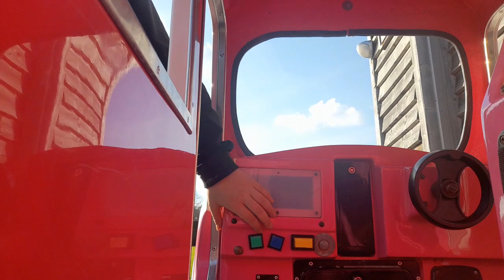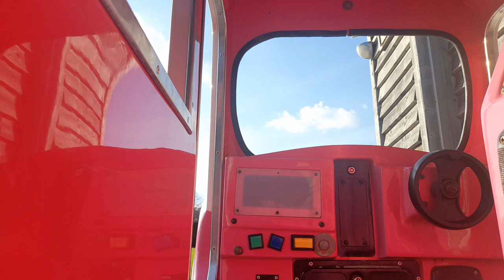R.G Mitchell/Jolly Roger Hank's Ice Cream Van Kiddie Ride (POV!)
Sited At Paultons Park